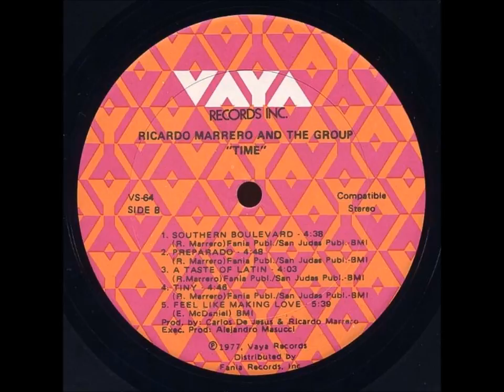Ricardo Marrero & The Group "Feel Like Making Love"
From the 1977 album Time. Written by Eugene McDaniels and originally recorded by Roberta Flack.